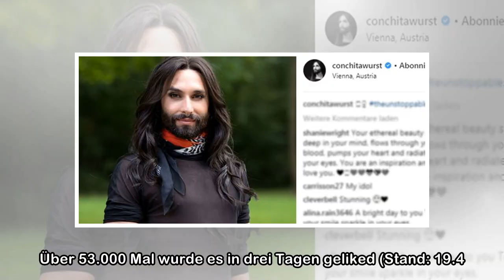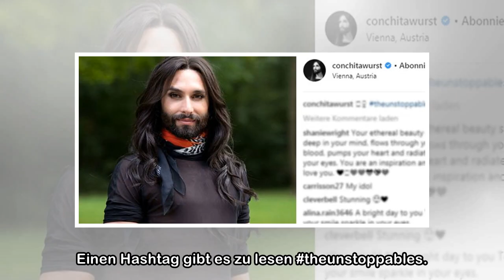Nach HIV-Outing: Conchita Wurst meldet sich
Conchita Wurst hat mit ihrem plötzlichen HIV-Outing für Überraschung gesorgt. Und gleichzeitig eine Diskussion losgetreten, wie heutzutage mit dem Thema der Virusinfektion umgegangen wird. Erpressung ...